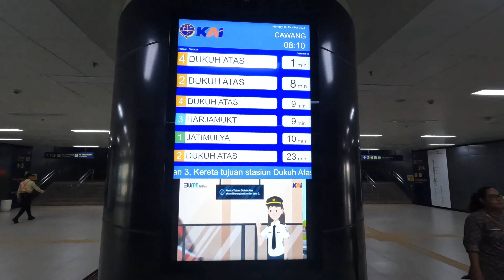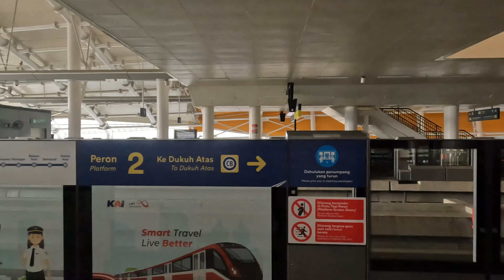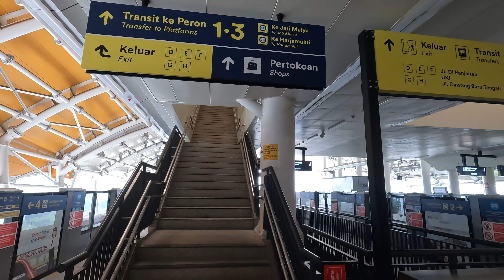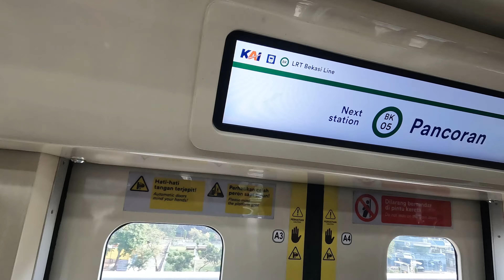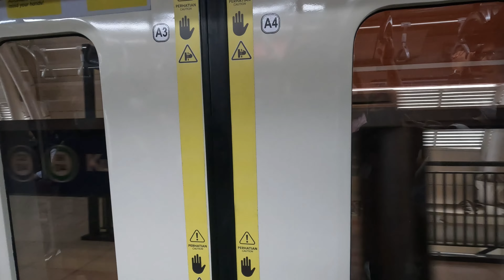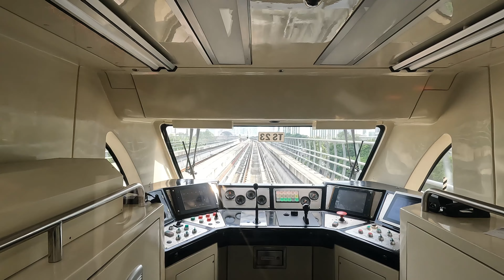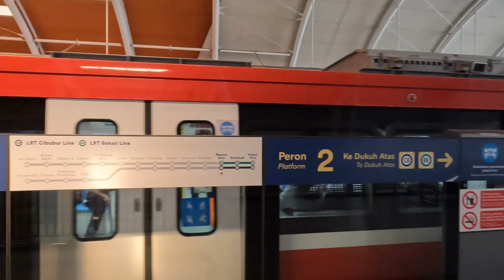The Jabodebek LRT During Peak Hours After Normal Fares | A Bustling Scene [4K GoPro]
Walking Tour 4K | In this video, I'm taking you on a ride on the Jabodebek LRT during rush hour after the normal fare has started. The Jabodebek LRT is a new light rail transit system in the Jabodetabek metropolitan area of Indonesia

You'll see what the Jabodebek LRT is like during rush hour. You'll see the crowds of people boarding and exiting the trains. You'll also see the inside of the trains and the stations.

I hope you enjoy this video of the atmosphere of the Jabodebek LRT during rush hour!

*Timestamps*
　• 1:42 Cawang Station platform
　• 4:28 LRT Arrived
　• 7:28 Pancoran Station
　• 8:53 Kuningan Station
　• 9:54 Driverless Cabin
　• 11:22 Rasuna Said Station Platform
　• 14:37 Gate of Rasuna Said Station

*More Information*
Filmed: Monday, October 2 2023, 8:11AM WIB
Weather: Sunny 🏙️
Temperature: 28°C / 82°F🌡️
Equipment: GoPro Hero 10

All material in this video is original and recorded personally by Salman with GoPro in 2023.